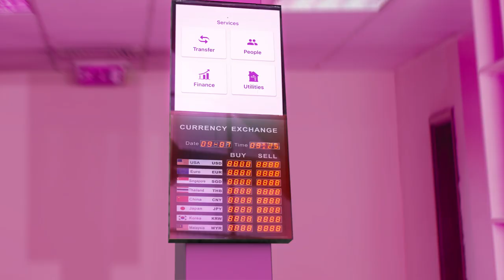CBE APP Afaan Oromoo TVC